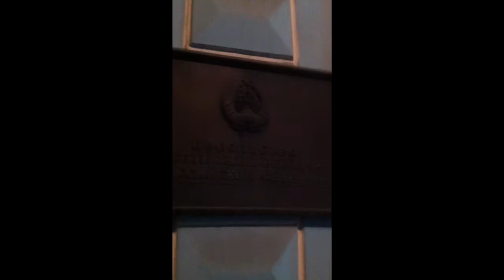C Новым Годом NST!